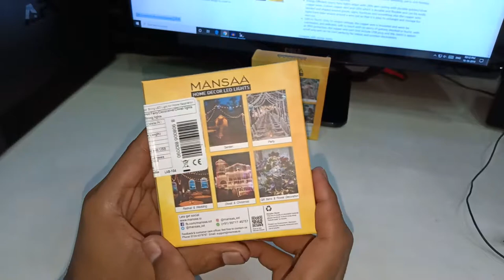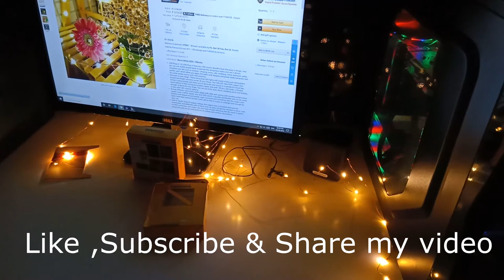Mansaa home decor led lights | Unboxing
In this video, I will show an Unboxing Mansaa home decor led lights